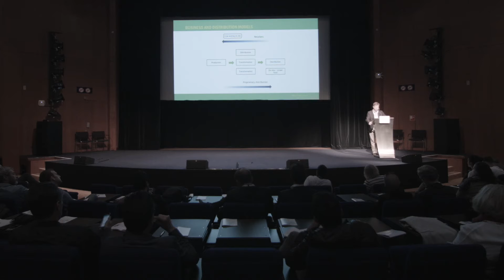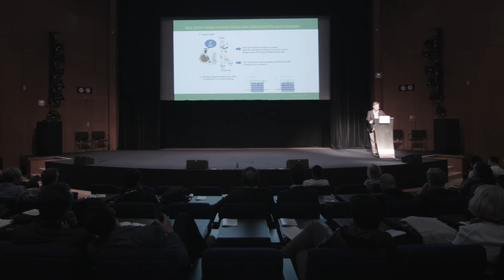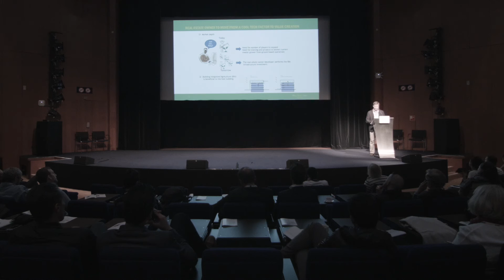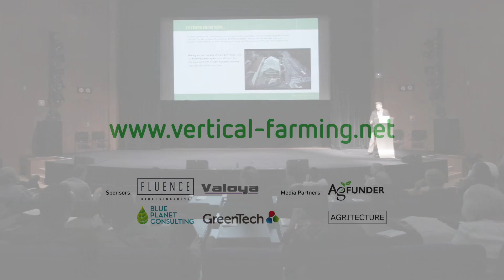A Roadmap for Vertical Farming Entrepreneurs - Vincent Fesquet - AVF summit 2016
Vincent Fesquet - CEO & Founder New’rban View

Bio: Vincent Fesquet (EDHEC, Master in Management, France) began his career at Arthur Andersen in Paris, in audit, due diligence and corporate recovery services. He then moved to the Leverage-Buy-Out world as professional investor in major private equity firms (BC Partners, Vestar Capital Partners). Through his 17-year experience in audit and private equity he came across numerous industries and served as board member of a number of leading companies.
In 2008, he started architecture studies as a freshman at the national architecture school of Paris-La Villette. Architect HMONP in 2014, he founded New’rban View which develops architecture, urban planning, and financial advisory on projects dedicated to promote an eco-systemic and sustainable city, and more specifically commercial Urban Agriculture and Building Integrated Agriculture.
Vincent currently resides in Paris with his wife and four kids.

Presentation title: A Roadmap for Vertical Farming Entrepreneurs

Presentation abstract: 15 years from now, as urban consumers’ confirm their appetite for tasteful, safe and locally grown products, newly created buildings will be designed to welcome a potential vertical farming program. From today’s state of the industry, and in order to reach this vision, vertical farming entrepreneurs will have to educate the financial world on investment opportunities, and have diverse business models to provide market
Dpeth and alternatives to real estate owners. This will allow real estate developers to move from a “cool tech” factor to real estate value creation. Entrepreneurs will also have to improve their business models by lowering Opex and Capex and reach affordable consumer prices, while constantly reassessing the potential maximize crop yield per area.

The AVF Summit 2016 brought together multiple stakeholders in order to:

» Discuss circular economies and inform on their application

» Present on state-of-the-art technical developments within vertical farming such as growing techniques, LED lighting, building integrated agriculture, mushroom production and insect-farming and more...

» Develop a perspective on policy, sustainable finance and business models

» Encourage industry standards and collaboration

» Network

Post, share, and “like”

Filmed on June 13th 2016 in Amsterdam at AVF Summit 2016 by Ideal Entertainment